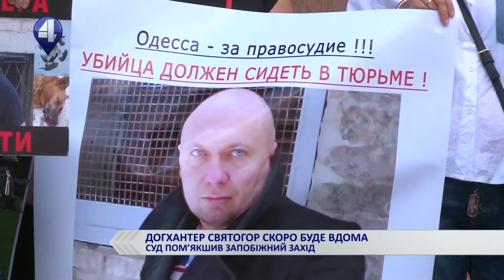ДОГХАНТЕР СВЯТОГОР СКОРО БУДЕ ВДОМА